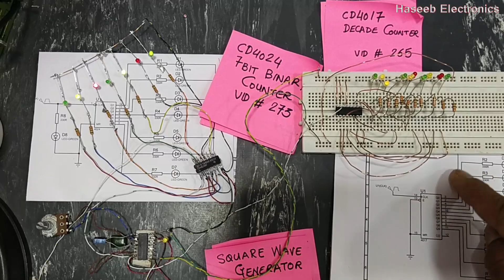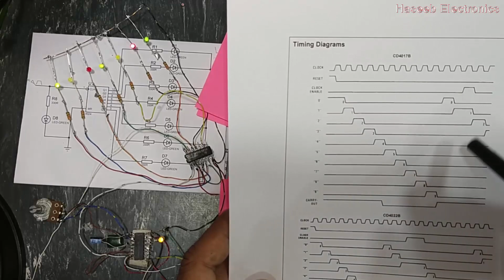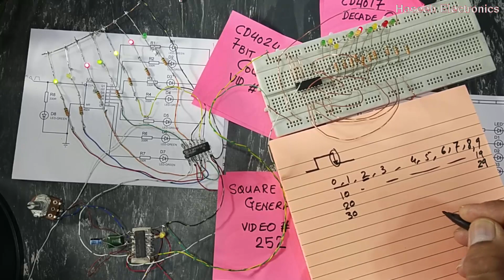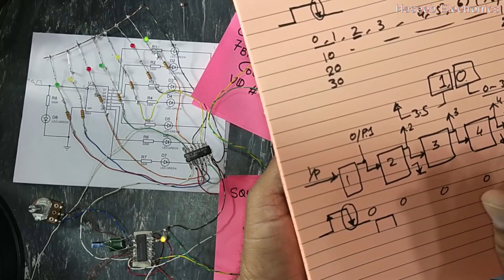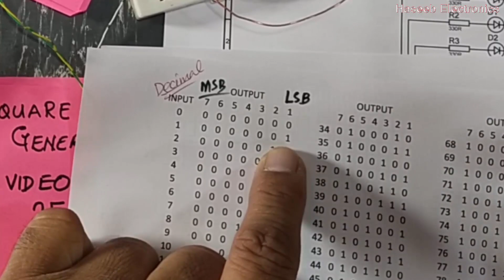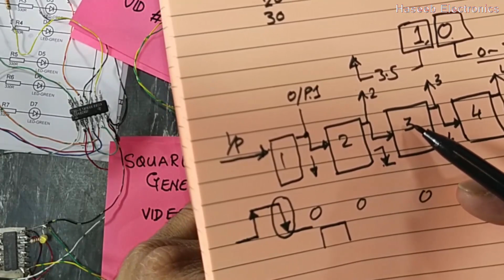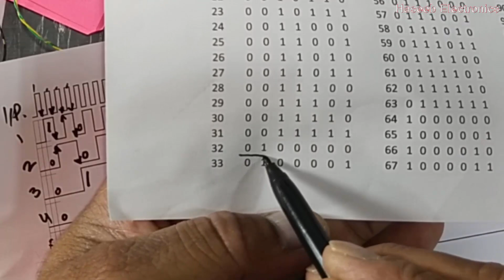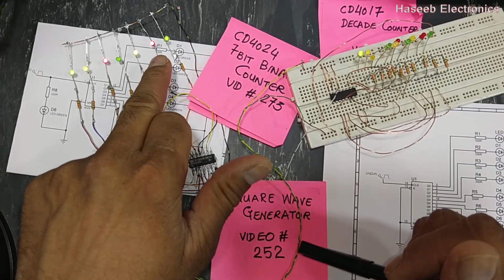{287} CD4017 Vs CD4024 Decade Counter Vs 7 Bit Binary Counter Comparison Urdu Hindi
in this video i discussed CD4017 Vs CD4024 Decade Counter Vs 7 Bit Binary Counter Comparison i explained in urdu hindi language.  CD4024 7 Bit Binary Counter Explained & Practical Circuit. binary counter is counter circuit which counts the binary pulse, and decodes the serial pulses into corresponding binary codes. i made practical circuit and explained it. How to Design CD4017 Practical Decade Counter Circuit in Detail - Running Chaser Lights. we can use cd4017 to make rotation lights or chaser decoration lights
we can cascade a series of cd4017 ics
How to Design CD4017 Decade Counter Circuit in Detail, cd4017 ic led chaser,